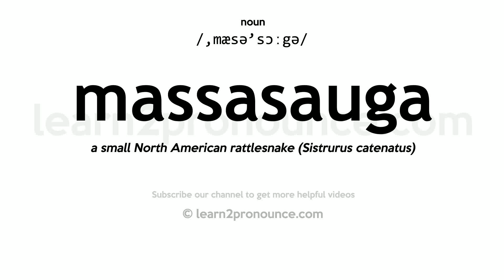Pronunciation of Massasauga | Definition of Massasauga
Massasauga pronunciation | How to pronounce Massasauga in English?
/,mæsə`sɔːgə/
Meaning of Massasauga | What is Massasauga?
(1) (noun) small pygmy rattlesnake; (2) (noun) pygmy rattlesnake found in moist areas from the Great Lakes to Mexico; feeds on mice and small amphibians;
What is Massasauga | Massasauga meaning and definition?